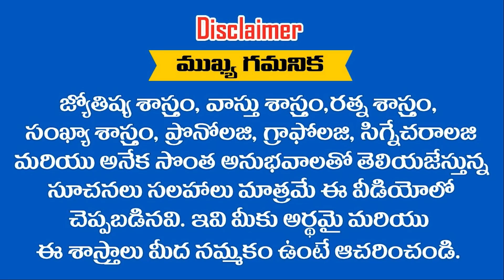కనివిని ఎరుగని అదృష్టం ఈ ఫ్లవ నామ సంవత్సరం ఈ తేదీలలో జన్మించిన వారికి సిరి సంపదలు కలిగిస్తుంది